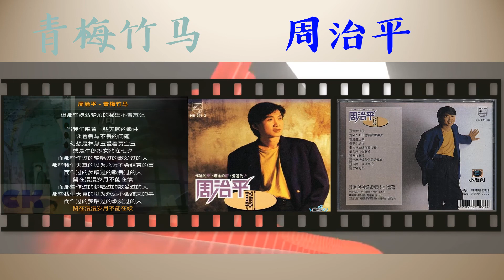【那些熟悉的歌】周治平 - 青梅竹马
周治平  青梅竹马
From 1990 Album 青梅竹马

作词：周治平
作曲：周治平

是谁和谁的心
刻在树上的痕迹
是谁和谁的名
留在墙上未曾洗去
虽然分手的季节在变
虽然离别的理由在变
但那些青梅竹马的爱情
不曾忘记

是谁给谁的信
藏在深锁的抽屉
是谁和谁的身影
留在泛黄的相片里
虽然情侣的誓言在变
虽然说谎的方式在变
但那些魂萦梦系的秘密
不曾忘记　嗯～

当我们唱着一些无聊的歌曲
谈着爱与不爱的问题
幻想是林黛玉爱着贾宝玉
或是牛郎织女约在七夕

而那些做过的梦
唱过的歌　爱过的人
那些我们天真的以为
永远不会结束的事
而做过的梦
唱过的歌
爱过的人
留在漫漫岁月不能再续